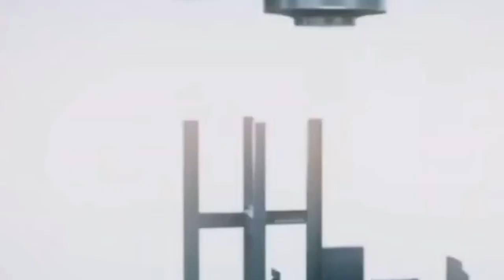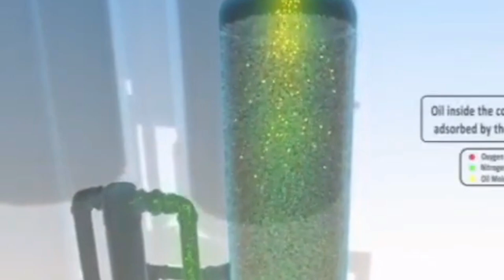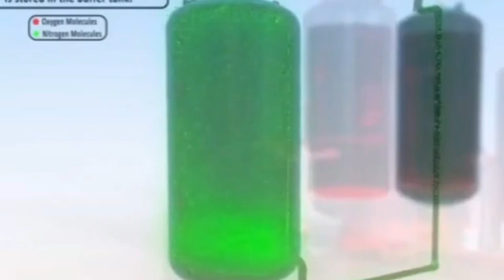Pressure Swing Adsorption (PSA) Nitrogen Generator working principle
What is a Pressure Swing Adsorption (PSA) Generator?
what is a psa nitrogen generator
Nitrogen makes up a large component of the air we breathe. Thanks to on-site nitrogen generation, you can take advantage of this unlimited nitrogen source and save yourself 80-90% of your current annual costs. Simply put, a Pressure Swing Adsorption (PSA) Nitrogen Generator, works by extracting nitrogen molecules from your compressed air stream and transforms it into your desired flow, purity and pressure specifications.

When it comes to producing nitrogen, it’s important to first determine the level of purity you want to reach. Some applications like tire inflation; require low purity levels between 90-99%, whereas industrial applications like food and beverage manufacturing require higher levels between 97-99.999%. In comparison to other nitrogen generation technologies, PSA nitrogen generators provide the highest purity, making them ideally suited for a range of applications.

Insight into PSA Technology
Our PSA nitrogen generators are easy to install and operate. They also offer an exceptional return on investment in addition to helping you avoid costly processing, refills and delivery expenses. Read below to learn more about PSA nitrogen generators and how they can benefit your business:

PSA nitrogen generators separate nitrogen molecules from other molecules by trapping oxygen and other gases from the compressed air stream through the process of adsorption.
The process of on-site nitrogen generation through PSA technologies uses no chemicals, significantly lowering annual consumable costs. It also puts very little strain on its ancillary equipment so you can expect your unit to last 20+ years with the right care and maintenance.
Find a PSA Nitrogen Generator for Your Business at Compressed Gas Technologies Inc
At Compressed Gas Technologies Inc, we have nearly two decades of experience in supplying non-cryogenic nitrogen gas generators across North America. We specialize in both membrane and PSA systems to deliver the exact quantity of nitrogen gas you need, at an affordable rate. With a full range of models and equipment to choose from, our goal is to help you choose the system that is right for your application and needs. In addition to our nitrogen generators, we have a wide range of rental products available and can also provide financing options, engineering services and more. All our nitrogen generation products come with some of the best warranties in the business for your peace of mind.

84798210   Mixing machine
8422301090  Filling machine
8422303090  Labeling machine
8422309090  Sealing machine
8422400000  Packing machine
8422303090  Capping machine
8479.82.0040 food Mixing, kneading or stirring machine